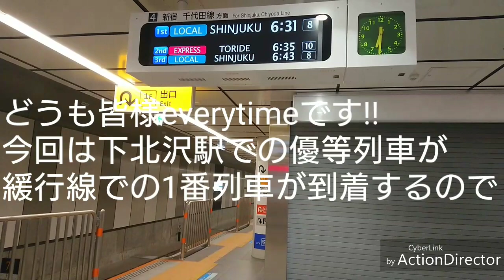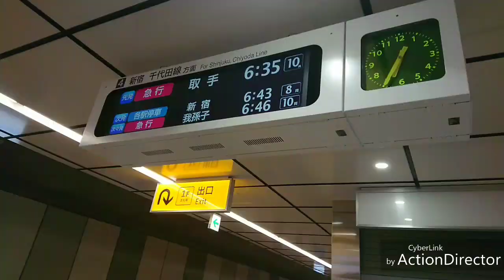【祝🎉】小田急線下北沢駅優等列車緩行ホーム停車開始‼️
やっと千代田線直通列車が緩行線運用開始しましたね‼️嬉しいです限りです